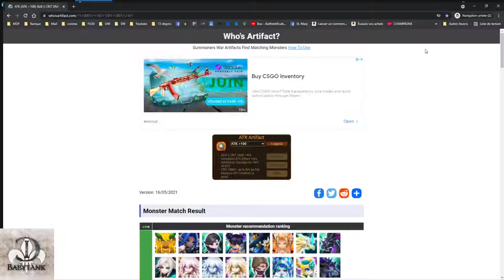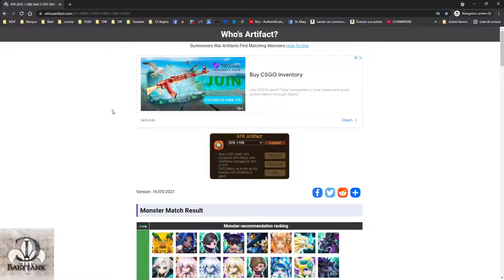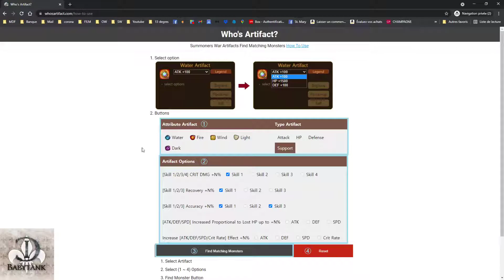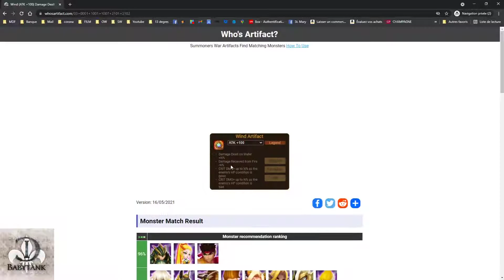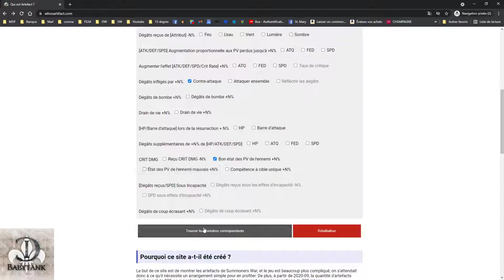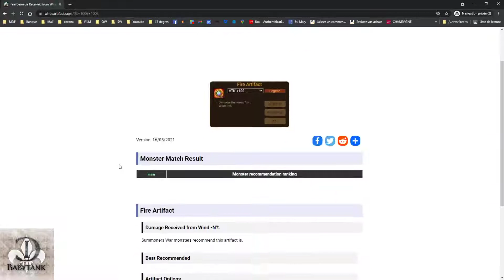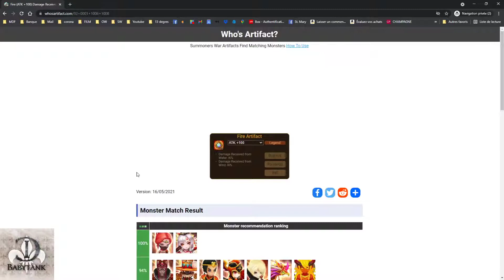SW Guide complet Artefact 1/2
Guide 1/2 sur les artefacts
quels artefacts choisir, sur qui, quelles stats en priorité, le fameux, good or food !

Il est très important de farmer vos runes, peut importe l'endroit !!

Bon farm à tous

De nouvelles vidéos arrivent cette semaine !

Je réponds à tous les commentaires notamment si vous recherchez des contres ou si vous avez besoin d’aide sur d’autres contenus pvp, pve

Babytank
Guilde ICONIS I
Niveau G2- G3